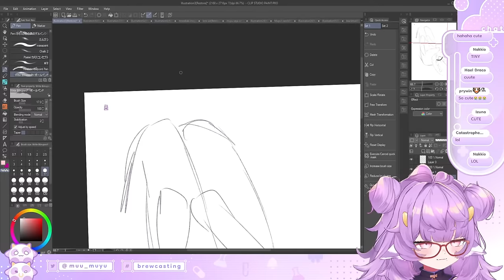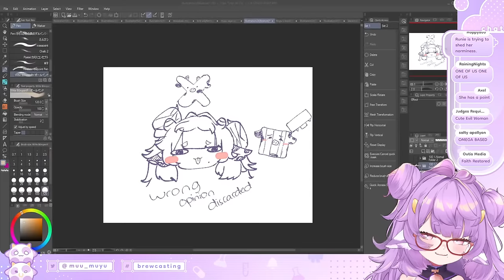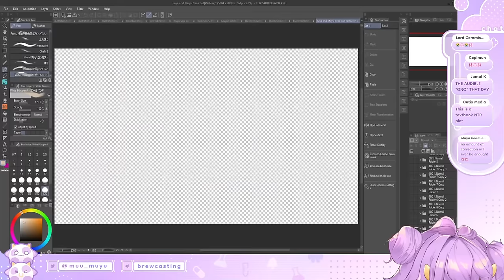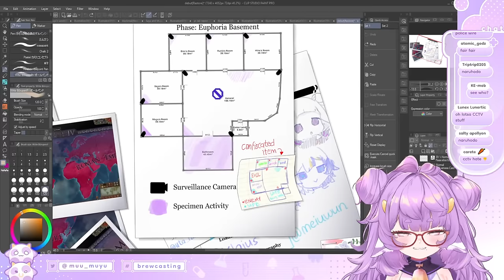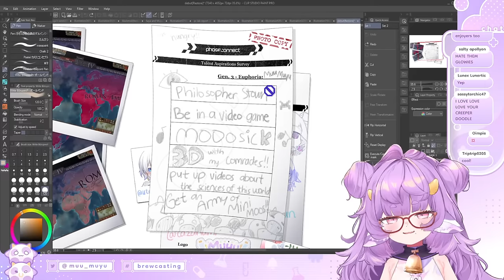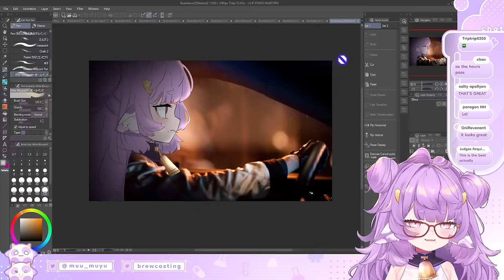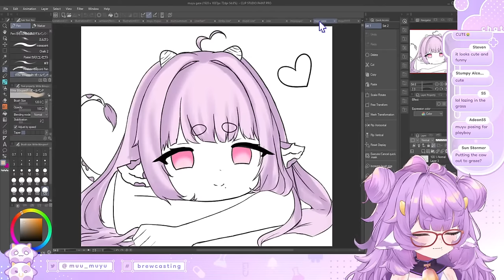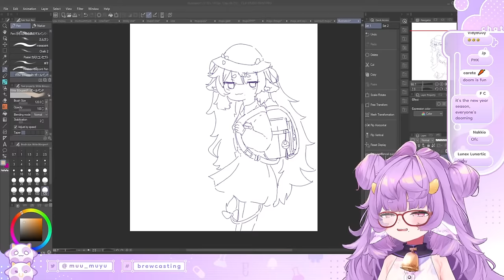The Great WIPposting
Showing Mini Moos how Muyu made some things while in the basement-moo! Also WIP for one of the Moomoo Media videos-moo!!

(ﾉ≧∀≦)ﾉ ‥… ★

Staff Translation: Muyu welcomes and immensely appreciates donations, though they are not required!

(ﾉ≧∀≦)ﾉ ‥… ★

I am the Great Muu Muyu, and upon this day I descend upon the land of digital wonders, to grace all with my presence and showcase my immeasurable might! My purpose in coming here is... is... well.. I just want to give everyone a big, big smile-moo! But *AHEM* My powers are beyond your wildest comprehension, and my wisdom is without equal. Behold, and tremble before the Great One's majesty as she makes her entrance to the Digital Realm!

(ﾉ≧∀≦)ﾉ ‥… ★

The Great Digital Realm | Socials

(ﾉ≧∀≦)ﾉ ‥… ★

1. Please be nice to other Mini Moos/viewers! No spamming! No Troling! And no arguing!
2. Don't talk to spammers~ Just block and report!
3. Please stay on topic.
4. Please don't mention other streamers in the chat! Unless if the Great One brings them up... Don't bring Muyu up in other streamers' chats please! Unless if they bring me up too moo...
5. Don't reveal personal information about ANYONE! This includes you!

(ﾉ≧∀≦)ﾉ ‥… ★

(ﾉ≧∀≦)ﾉ ‥… ★

♡ My Greatest Greatest Greatest Comrades ♡

The Revered and Radiant 🌙🐣 @HikanariHina
The Strange Weirdo-chan 📜🖋 @RunieRuse
The Fiery and Untameable 🐲🔥 @sayasairroxs
The Hamster of Paranoia 🐹❤️‍🩹 @eimiisami

(ﾉ≧∀≦)ﾉ ‥… ★

The Great Phase Connect Links!! | Official Links

(ﾉ≧∀≦)ﾉ ‥… ★